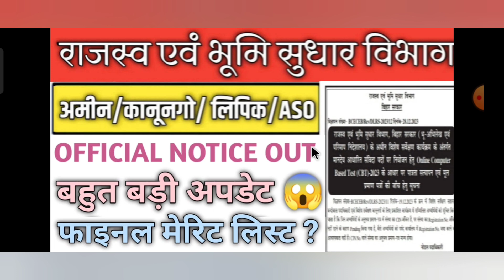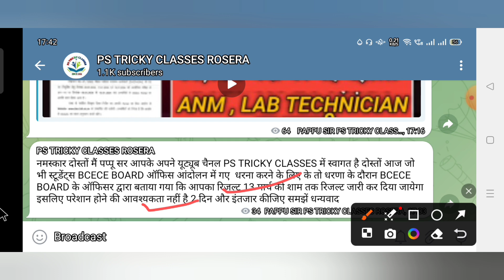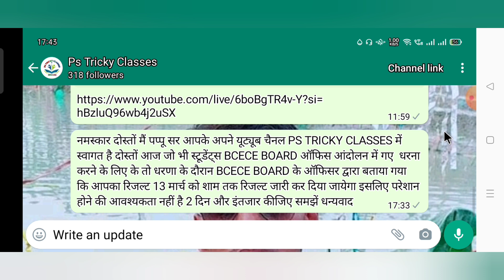Bihar LRC result update। Bihar dlrc latest news updates। Bihar Amin latest news updates।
Bihar LRC result update Bihar LRC latest news updates Bihar LRC amin merit list kab aayega

Bihar LRC latest news updates। Bihar Amin latest news updates। Bihar Amin Clark upload करना है

Bihar LRC latest news updates। Bihar LRC result update। Bihar Amin result kab aayega

Bihar LRC latest news update। Bihar LRC result kab aayega। Bihar Amin 10101 latest update

Bihar LRC latest update। Bihar Amin latest news updates। Bihar Amin score Card kab aayega।  Bihar LRC joining date

bihar LRC latest news updates। Bihar LRC Result kab aayega। Bihar LRC 10101 latest news।

Bihar Amin latest news updates। Bihar Amin 10101 result kab aayega। Bihar dlrs latest updates

Bihar Amin latest news updates। Bihar Lrc update। Lrc 10101 latest updates

bihar dlrs
bihar lrc
btsc je
btsc je
sbte bihar
bihar lrc
shiksha neeti